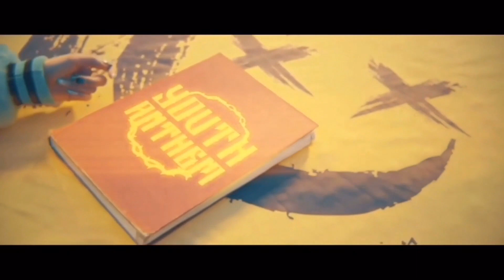Nineone, Tako zhang, Qinyuan Fei 费沁源, Xinwen Xu 许馨文, Handong before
-QINYUAN FEI play at 'CAMPUS BEAUTY'